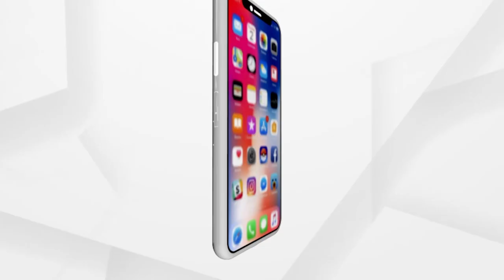୪ପରିବାରକୁ ନିଯୁକ୍ତି ଦେଇଛନ୍ତି ନୂଆପଡାର ପିଜୁଳିଚାଷୀ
ପେଶାରେ ଓକିଲ ଥିବା ନୂଆପଡାର ଦିଲ୍ଲୀପ ଭୋଇ ପିଜୁଳି ଚାଷ ଜରିଆରେ ନିଜେ ସ୍ୱାବଲମ୍ବୀ ହେବା ସହିତ ୪ଟି ପରିବାରକୁ ଯୋଗାଇଦେଇଛନ୍ତି ଜୀବିକା